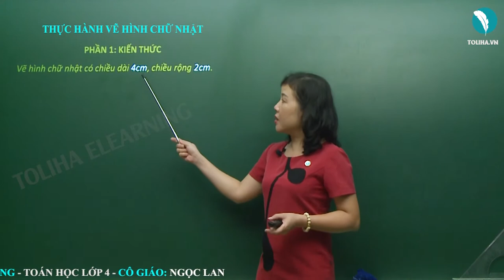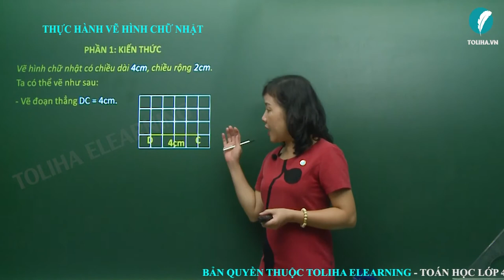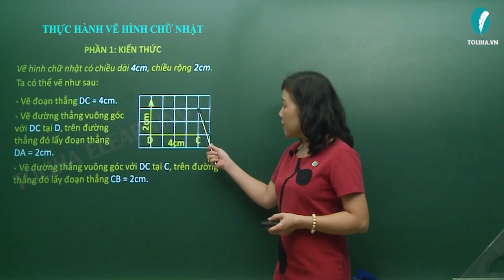Thực hành vẽ hình chữ nhật - Toán 4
Vẽ hình chữ nhật có chiều dài 4cm, chiều rộng 2cm.
Ta có thể vẽ như sau:
- Vẽ đoạn thẳng DC = 4cm.
- Vẽ đường thẳng vuông góc với DC tại D, trên đường thẳng đó lấy đoạn thẳng DA = 2cm.
- Vẽ đường thẳng vuông góc với DC tại C, trên đường thẳng đó lấy đoạn thẳng CB = 2cm.
- Nối A với B ta được hình chữ nhật ABCD.